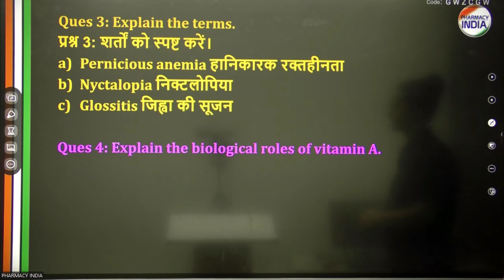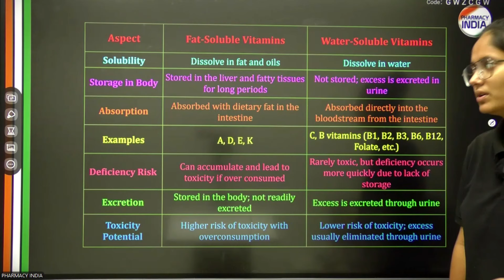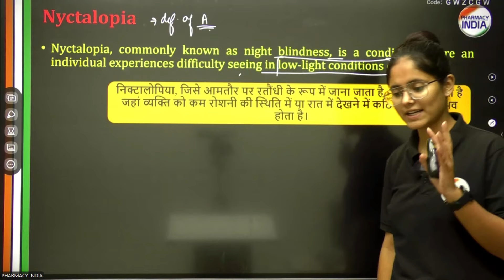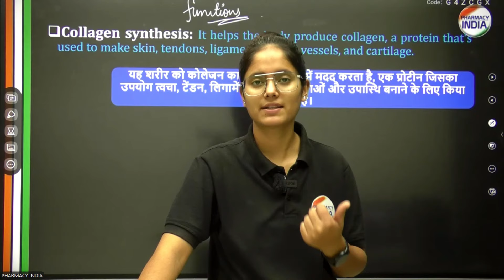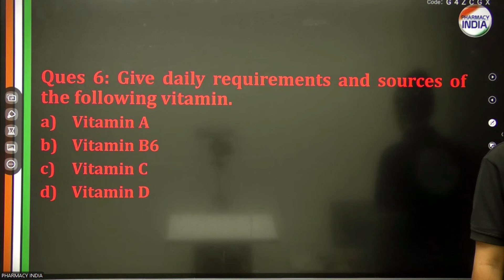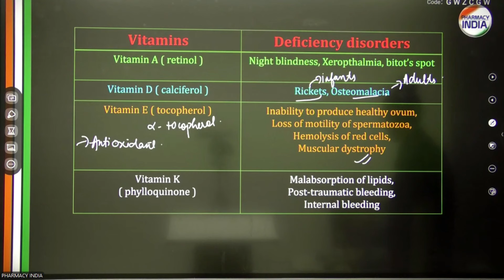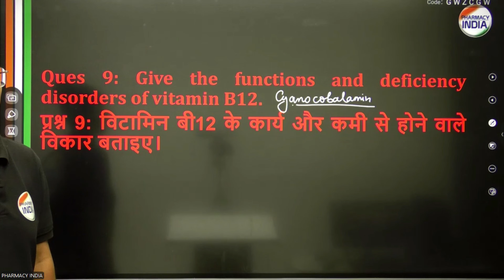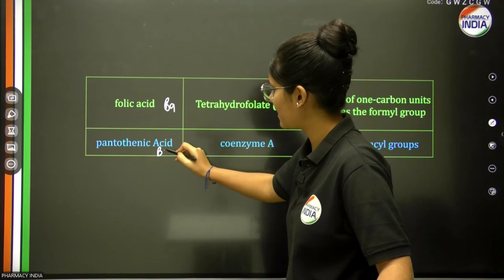Biochemistry | Chapter - 7 | Imp. Questions & Answers | D.Pharma 2 Year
📚 Are you preparing for the D Pharma Exit Exam? Access all the essential resources below:

Boost your exam prep with our Crash Course, covering all important topics.

Check out our books for both MCQs and Theory to fully prepare.

Download free MCQs PDFs to practice and get ready for the exam.

Try our Free Quiz to test your knowledge and boost your confidence before the exam

D. Pharma Exit Exam MCQ Book

D. Pharma Exit Exam Theory Book

D. Pharma 1st Year Model Paper

D. Pharma 2nd year Model paper

D. Pharma 1st Year Book

D. Pharma 2nd Year Book

Thanks🔥✍📌🙌📌